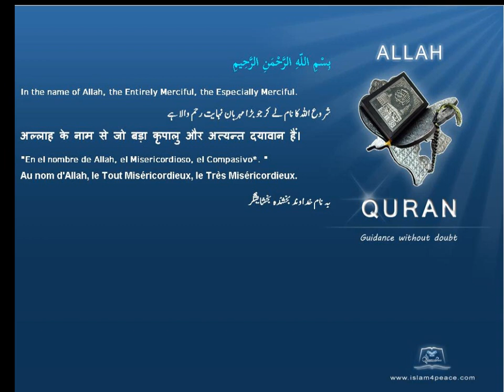أبو لهب Abu Lahab Abd al Uzza Quran by Theme English Only